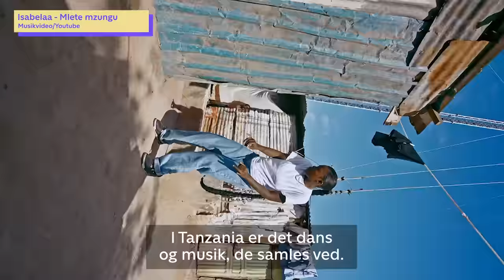Isabella forlod Danmark og danser for 1,7 millioner på Tiktok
Isabella Marcussen ønsker med sine videoer at nedbryde med fordommene, som hun mener, den vestlige verden har om Afrika.